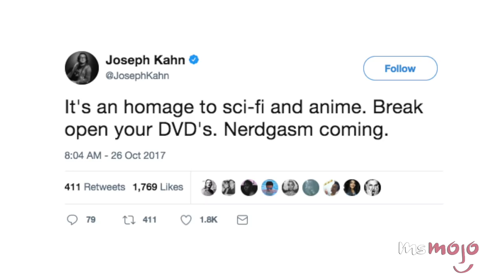Top 3 References You Missed in Taylor Swift's "...Ready for It?"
Did you catch these references in Taylor Swift’s newest music video "...Ready for It?". The video looks just like Ghost in the Shell, and might be about Taytay's beefs with Kanye West and Calvin Harris. What do the Chinese characters in the background mean? Why are there TWO Taylors?